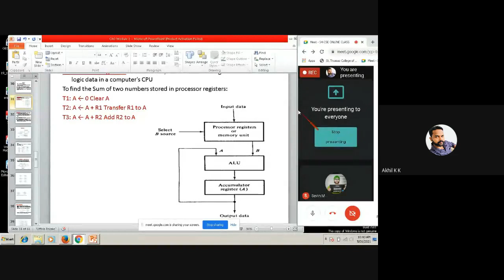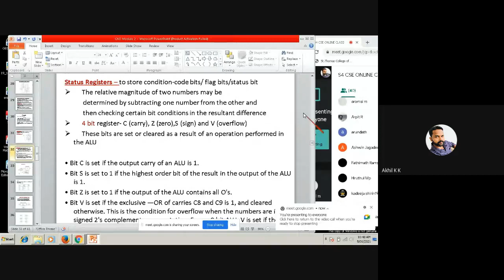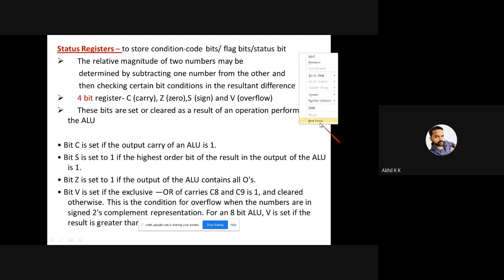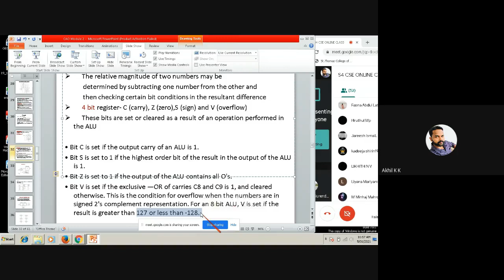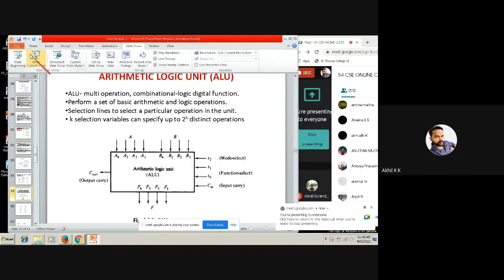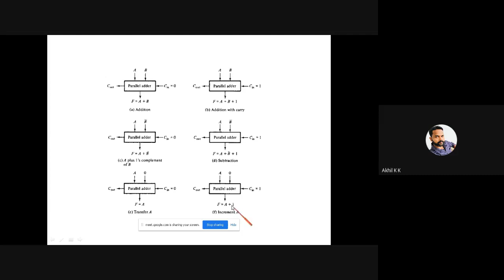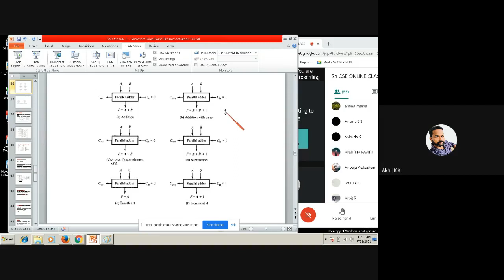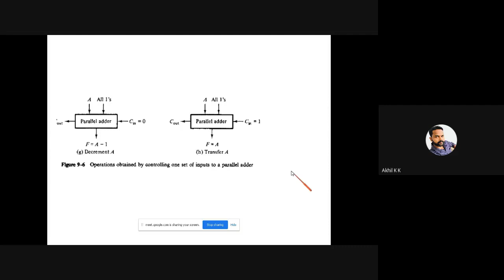STM CSE CS202 M2 Status register, ALU